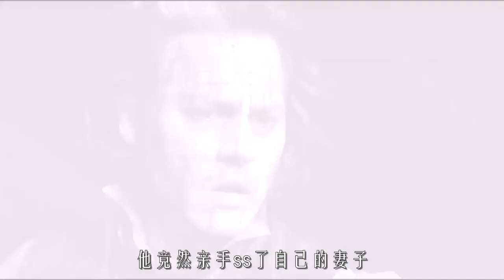理發師化身復仇惡魔，店內客人只進不出《理發師陶德》科幻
簡介：受法官陷害，被迫流放他鄉15年的陶德回到倫敦後，滿心的怒火，只想復仇。他的妻子已經不知所蹤，而女兒則被作為養女囚禁在深宅大院裏。陶德遇到了餡餅店老板娘，也是一直愛戀他的女人。在餡餅店樓上，陶德重新開張了他的理發店。漸漸的餡餅的生意好了起來，只是煙筒裏不斷冒出惡臭的黑煙。理發店的客人也很多，卻很少見到有人走出來。那裏，陶德一直在等著法官的到來。